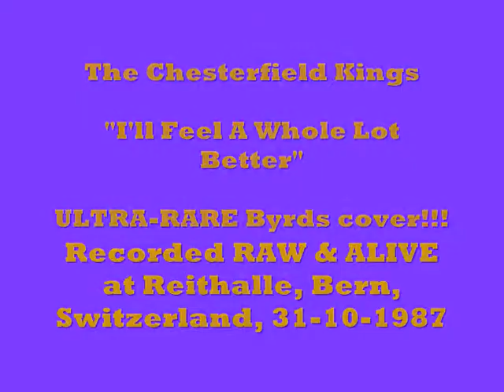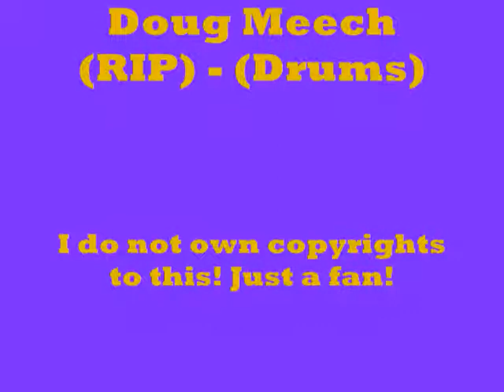The Chesterfield Kings - "I'll Feel A Whole Lot Better" [Live '87]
Another Chesterfield Kings rarity, this time recorded live in Switzerland on their first European Tour of late '87. Having just released their classic "Don't Open Till Doomsday" LP, the 'Kings were by now one of the most powerful RnR machines in the world onstage, serving-up blistering sets of already classic, self-penned originals and surprise '60s bombshells. Including this beautifully executed, Gene Clark-era Byrds masterpiece!